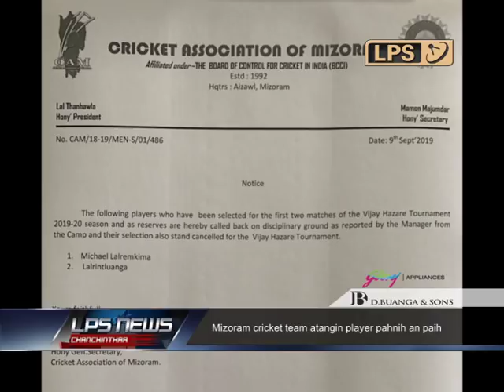12 SEPTEMBER LPS CHANCHINTHAR